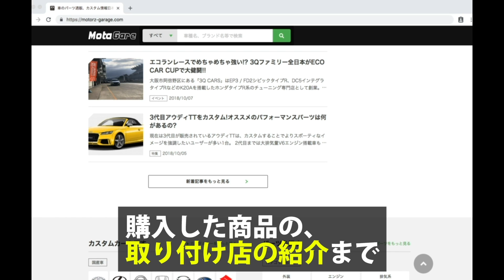えっ!?このインプレッサ全部DIYで作ったんすか!?〜TOKYO GIRLS CAR COLLECTION 2018〜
「自分の車と同じ」というイシザキの勝手な理由で取材させて頂きました!!
オーナーのさおちゃんはDIYが得意との事で、このGDBはオールペンまで自分で作業したそうです!!

☆☆☆☆☆　モタガレの会員登録もお願いします！　☆☆☆☆☆
今なら会員登録するだけで500円分のポイントを贈呈中です！

☆☆☆動画に登場したパーツは『モタガレ』で買えます!!☆☆☆

MiddleField Inc.